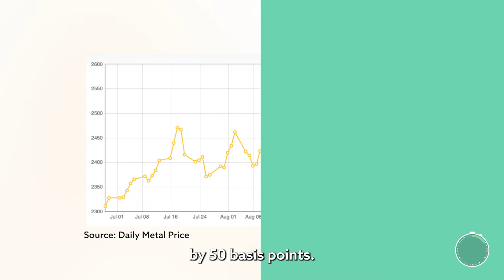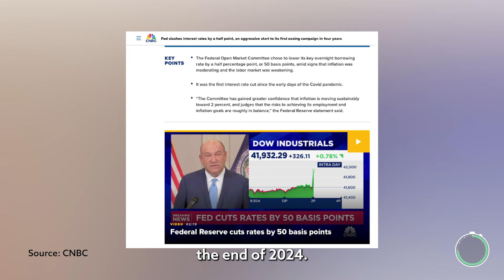Gold Surges as Fed Makes Bold Rate Cut – What’s Next?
The Federal Reserve surprised markets with a 50 basis point rate cut, sending gold on a wild ride overnight, nearly touching $2600.

In this Mining Minute, Shae Russell breaks down the effects of the rate cut, how base metals reacted, and what this means for the markets moving forward. Plus, get insights into Fed Chair Powell's announcement and what’s expected for November and December.

Tune in to learn:
Gold's price movement post-Fed rate cut
Palladium’s slight dip
The impact on crude oil and the Aussie dollar
Predictions for future rate cuts